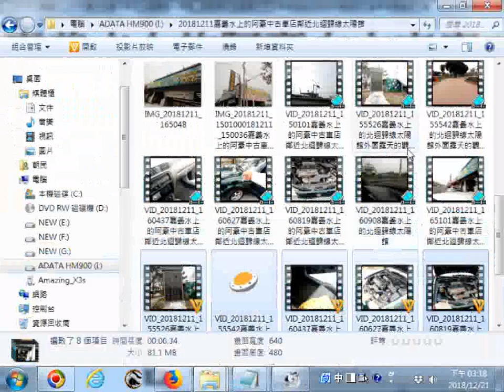201812嘉義水上的阿豪中古車店鄰近北迴歸線太陽館 服務親切但是買方可注意輪胎胎紋自排排檔順否引擎聲音算靜否引擎四隻腳穩否避震功能好否方向機漏油否